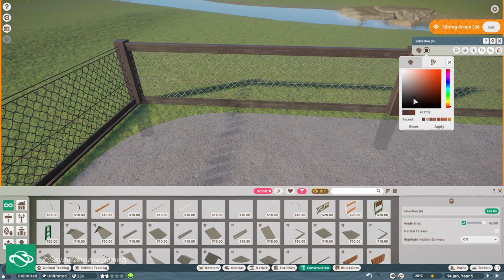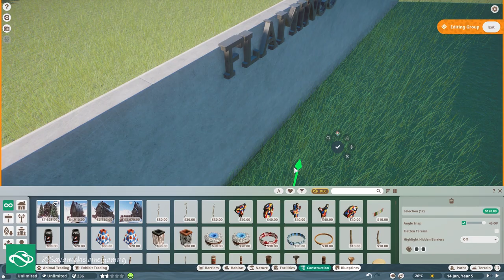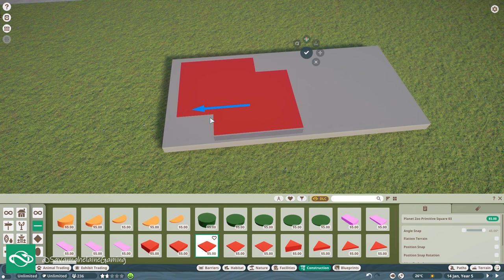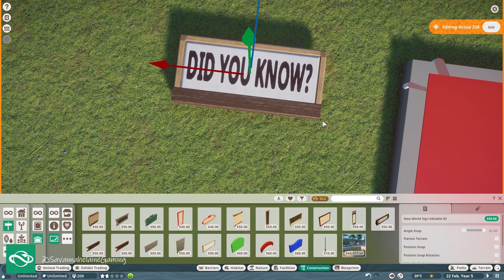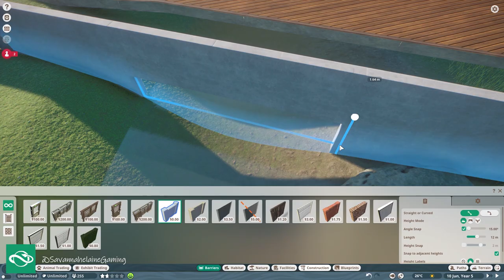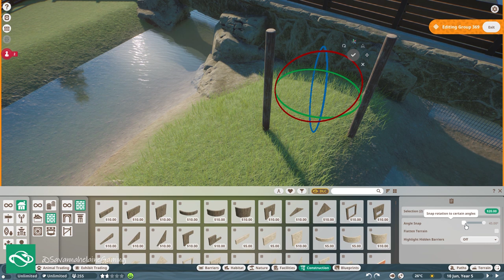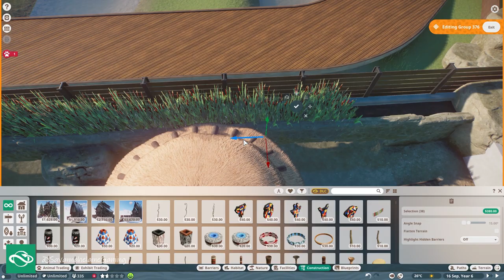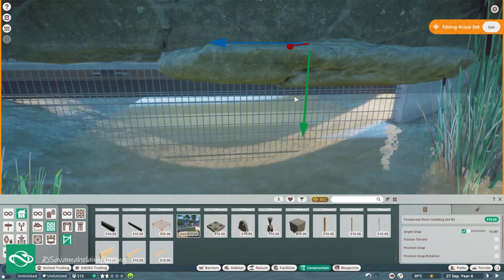Greater Flamingo Habitat - River Rock Zoo | Planet Zoo Speed Build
Welcome to River Rock Zoo!
Let’s build the perfect habitat for our Greater Flamingos! In this speed build we create a wonderful exhibit that is completely traversable by both staff and animals and meets all of the Greater Flamingo’s needs even if not playing in sandbox mode.

SteamWorkshop: Simply.Savannah